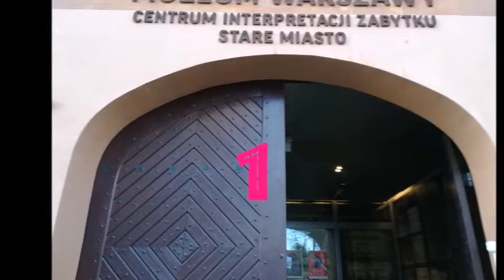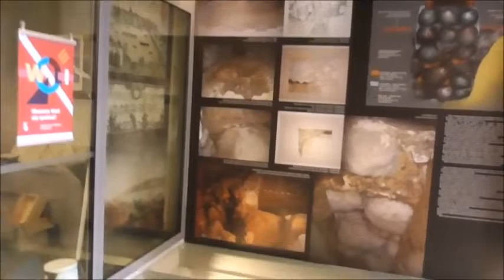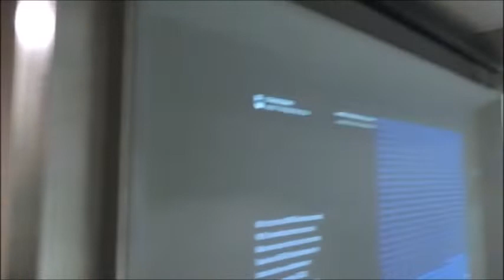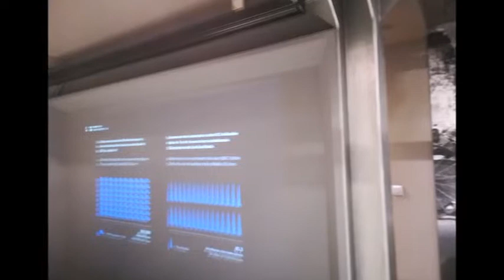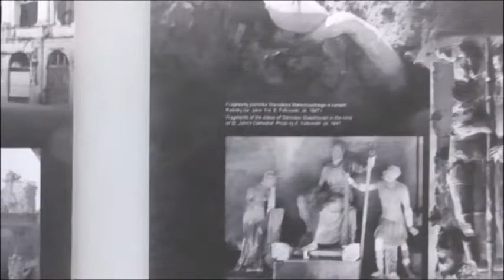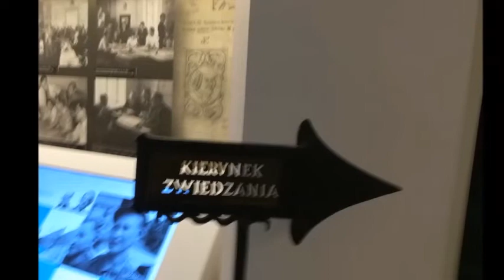Музей Варшавы #1 Warsaw Museum #1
МузейВаршавы #1 WarsawMuseum #1 Музей Варшавы (польск. Muzeum Warszawy), до 2014 года Исторический музей Варшавы (польск. Muzeum Historyczne m.st. Warszawy) — музей в Варшаве (Польша), посвящённый истории города. Главное здание музея расположена на Рыночной площади Старого города в варшавском районе Средместье. Зарегистрирован в Государственном реестре музеев. Музей, посвящённый истории Варшавы, был открыт в 1936 году и назывался Музеем старой Варшавы (польск. Muzeum Dawnej Warszawy). Располагался он в 3 зданиях на Рыночной площади Старого города, приобретённых варшавским муниципалитетом. После Второй мировой войны, решением муниципального совета, музей был открыт под названием «Исторический музей Варшавы» в восстановленных зданиях на Рыночной площади Старого города в 1948—1954 годах, в рамках беспрецедентной реконструкции исторического городского комплекса Старого города. В дополнение к 11 зданиям также были обустроены под музейные нужды 3 двора.